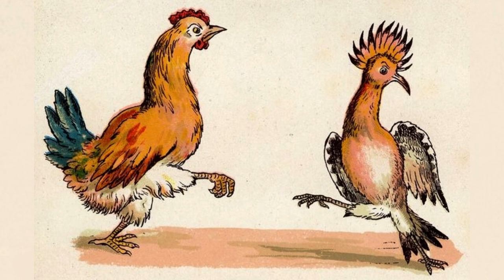Der Ball der Tiere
Die gebürtige Dresdnerin Elise Bake (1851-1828) schrieb das Kindergedicht "Der Ball der Tiere" im Jahr 1891.

Treten Sie näher!
Sagte der Häher.

Wir geben einen Ball!
Sagte die Nachtigall.

Nichts wär mir lieber!
Antwortete der Biber.

Was werden wir speisen?
Schrieen die Meisen.

Hammelkeule!
Sagte die Eule.
Strudel!
Bellte der Pudel.

Fleischbrühe!
Brummten die Kühe.
Semmel!
Blökten die Hämmel.

Maccaroni!
Wieherte der Pony.
Klops!
Knurrte der Mops.
Aber mit Tunke!
Sagte die Unke.

Was werden wir trinken?
Sangen die Finken.

Bier!
Brüllte der Stier.
Wein!
Grunzte das Schwein.
Grogk!
Meckerte der Bock.

Kaffe!
Grinste der Affe.
Ach! Thee!
Bat das Reh.

Kardinal!
Sagte der Aal.
Chocolade!
Sagte die Made.

Was kostet’s Couvert?
Fragte das Pferd.
Einen Zweier!
Sagte der Reiher.
Einen Nickel!
Sagte das Karnickel.
Eine Krone!
Sagte die Drone.

Wen führ’ ich zu Tisch?
Fragte ein Fisch.
Die kleine Sardine!
Sagte die Biene.

Wer spielt zum Tanz?
Fragte die Gans.
Wir werden blasen!
Sagten die Hasen.
Ein Frosch wird quaken!
Sangen die Schnaken.

Was werden wir tanzen?
Fragten die Wanzen.

Tirolienne!
Sagte die Henne.
Galopp!
Sagte der Wiedehopp.

Schottisch!
Sagte der Pottfisch.
Menuett!
Sagte der Sterlett.

Wie lange?
Fragte die Schlange.
Bis Zehne!
Sagten die Schwäne.

Bis Zwölfe!
Heulten die Wölfe.

Aber wo?
Fragte der Floh.
Im Jägerhaus!
Sagte die Maus.

Und da war das Erzählchen aus.

Glühwürmchen
Leuchtet allen nach Haus.